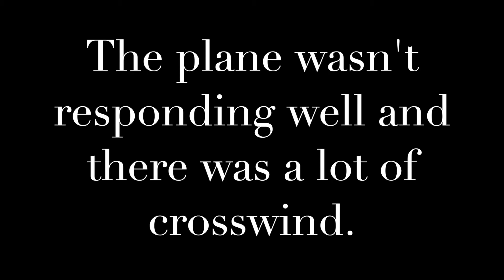Landing a Piper J-3 cub on an aircraft carrier x plane 11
Since a lot of people liked the Ultralight landing on a aircraft carrier in x plane 11 video I made a video like that but a different plane.